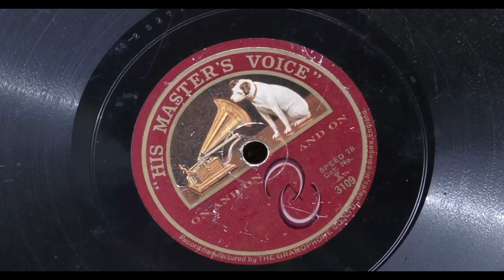Can I stay..? - Soundgrifter and Avious audiO 2015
Promotional video of the greatness you can achieve by some work and imagination. All drums and percussion are vocal recordings.